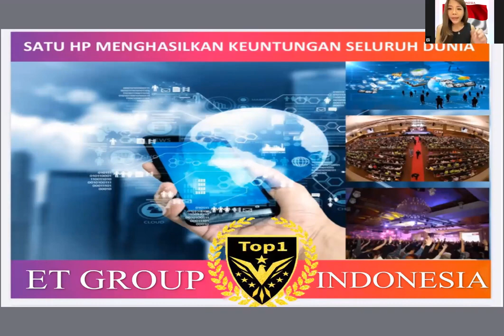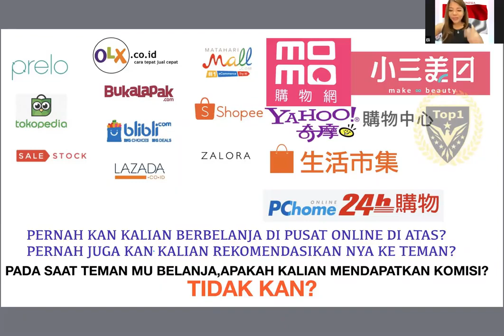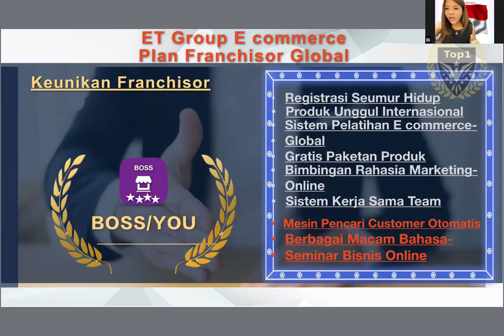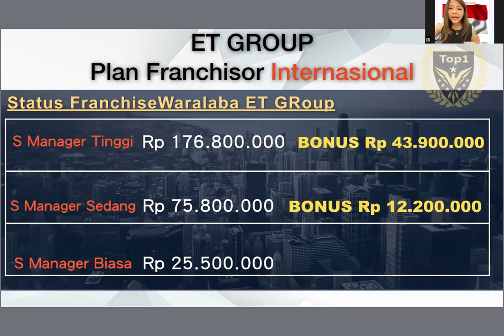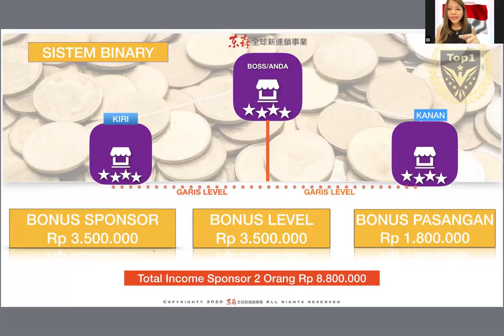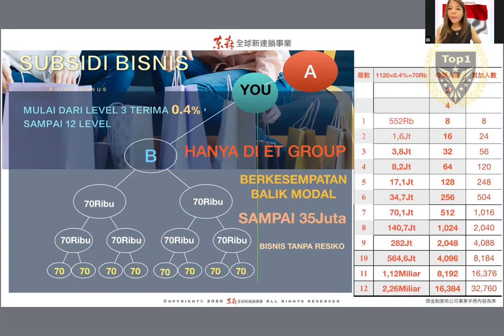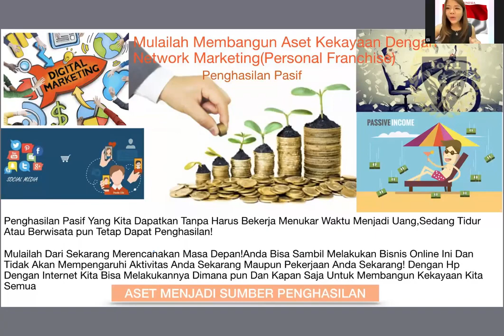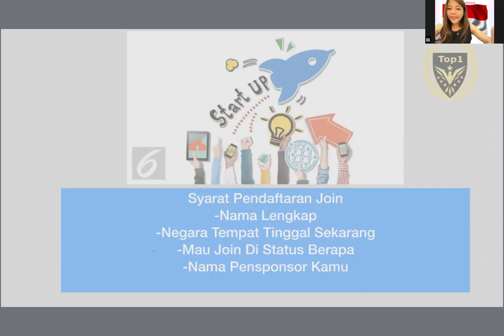BISNIS ONLINE INTERNASIONAL